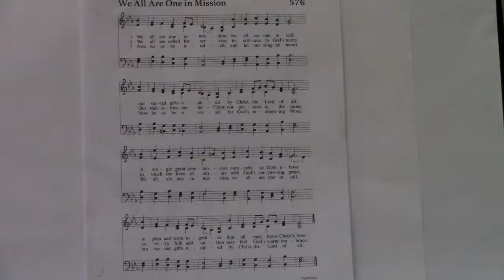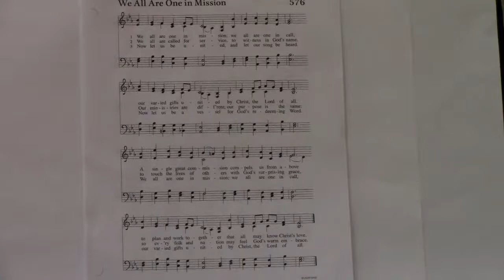Worship June 13 and 14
The Season After Pentecost
Today's service features Bill Jones for special music as well as a change in the liturgy.